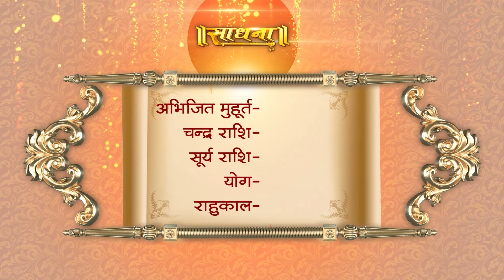Aaj Ka Panchang | 26 February 2024 | Sadhna TV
Thanks.